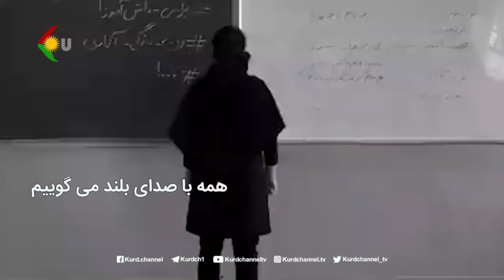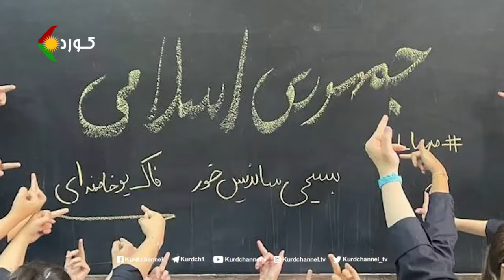بەکاتی_ڕاپەڕین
دەنگ: شێرکۆ مەریوانی
هۆنراوە: جەماڵ نەجاری